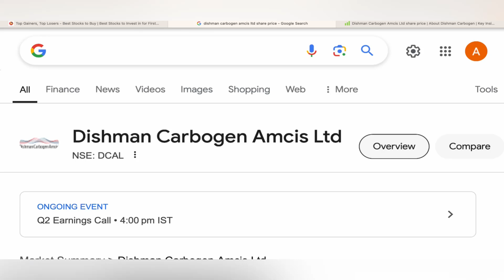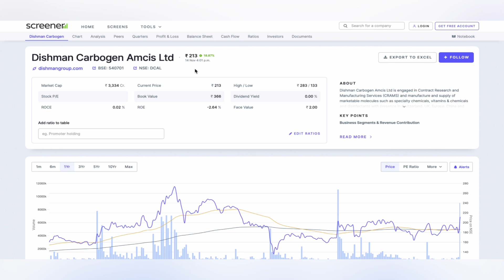DISHMAN CARBOGEN STOCK TARGET ANALYSIS | TOP GAINER STOCK TODAY ⚽️ DCAL STOCK NEWS STOCKS 14-11-24